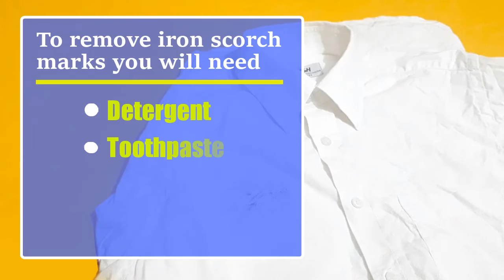How to remove iron scorch marks from clothes | Easy & effective method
Discovering iron scorch marks on your clothes during ironing, makes you upset. Don’t be upset, we are here to help you on this issue. In this video you will see an easy & effective method of removing iron scorch marks from clothes. You will need only three common house hold items for removing this tough marks from your clothes. We tried to show you the whole process step by step so that you can easily understand & do it by yourself. Hope this video will be helpful for you.